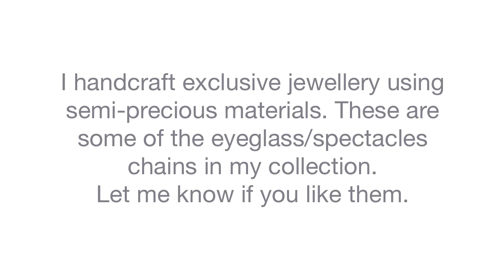Unique Eyeglass Chains from byelsa.net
This is a small showcase of the semi-precious jewellery which I design and handcraft. The video includes samples of eyeglass/spectacles chains in a variety of materials including Swarovski, pearls, jasper, turquoise, marble, cloisonne, crystal, lampwork glass, wood and suede.